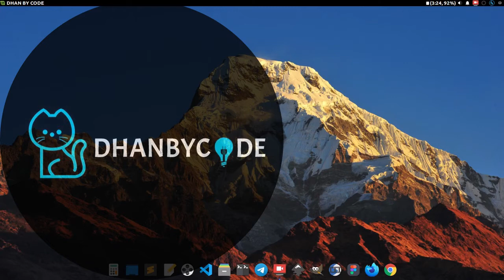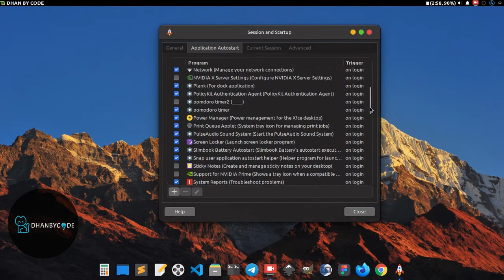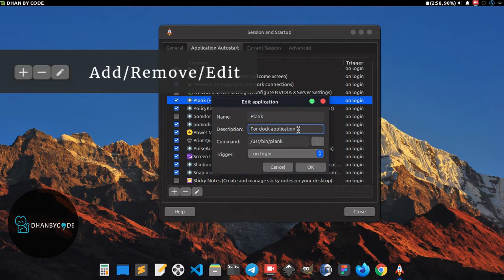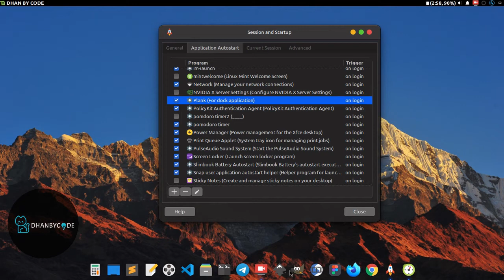Belajar Linux Mint XFCE Indonesia | Application Autostart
Tutorial linux mint untuk belajar linux mint xfce indonesia kali ini kamu akan belajar mengenai application autostart dan tutorial linux mint ini cocok bagi kamu seorang linux untuk pemula yang baru saja menggunakan linux mint.

Semoga tutorial belajar linux mint untuk pemula ini bisa bermanfaat buat kamu semua terima kasih semoga bermanfaat :)